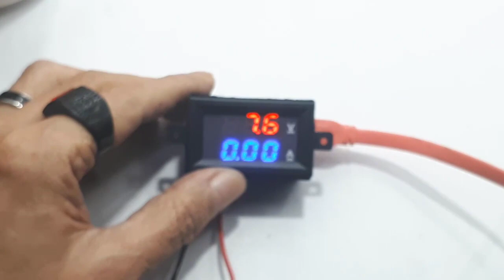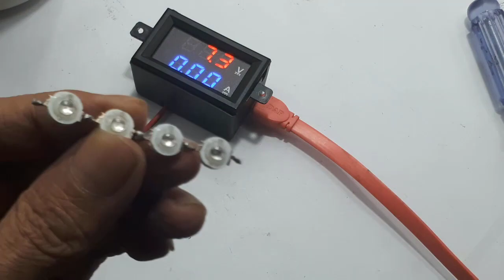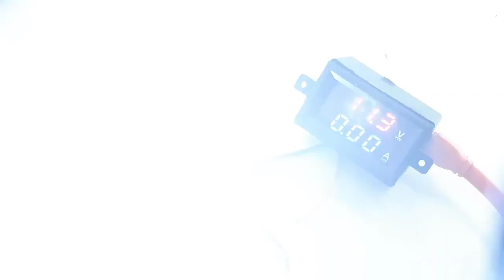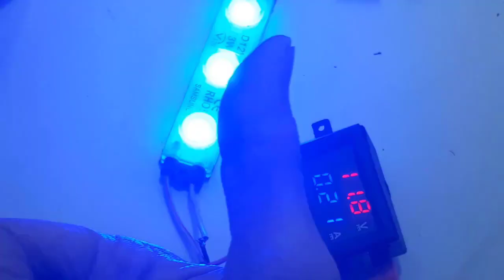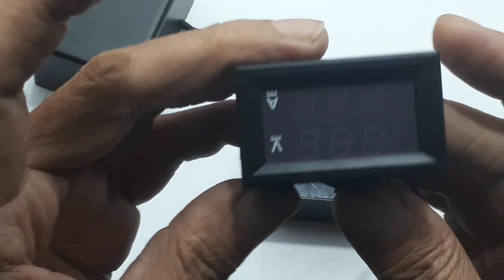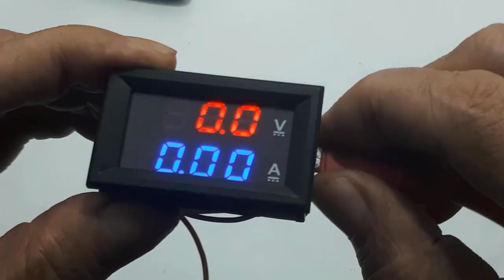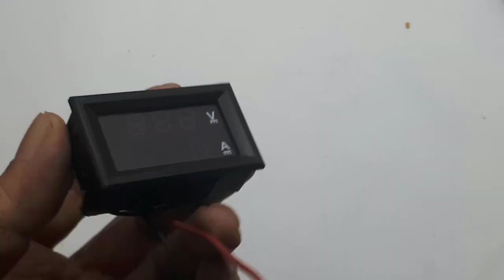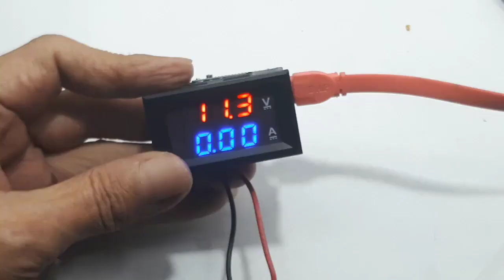lab bench power supply 6-32.5V 10W power supply PSU Mini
Link Pembelian :
Mini 360 Step Down Module MP2307 Buck Micro Stepdown Module

lab bench power supply 6-32.5V 10W Regulator Adjustable Super Mini Ide Kreatif DIY PSU Mini
Rangkaian ini membutuhkan modul MT3608. Modul ini merupakan modul step UP, yang dapat mengeluarkan tegangan output sampai 32V.

00:00 Radal05
00:18 Power supply terkecil
01:20 Test Lab bench
05:55 Assembly

Kenapa dalam membuat lab bench ini saya menggunakan modul ini, karena sangat pas sekali bila kita menggunakan tegangan inputnya menggunakan charger smartphone.
Karena, jaman sekarang pasti mempunyai charger smartphone yang sudah tidak terpakai. Karena itu salah satu fungsinya sebagai regulator adjustable.
Yang kalian harus perhatikan dalam penggunaan modul ini, secara teori modul ini bekerja maksimum sebesar 10V. Artinya besar arus maksimum tergantung dari besar input yang digunakan.
Bila lab bench bisa digunakan secara maksimum, kalian harus menggunakan charger 5V, 2A artinya 10W.
Modul ini sederhannya dapat merubah teganagn dari 5V ke 12V, 24V bahkan 30V.
Dan tujuan utama saya membuat video ini, agar kalian dapat membuat regulator adjustable, dengan biaya minimum, dan dari pengalaman. Daya modul ini sudah emmadai bagi kalian coba2 rangkaian elektronik, tentunya rangkaian dasar elektronik.
Di beberapa video, biasanua judulnya :
Cara menaikan tegangan dari 5V ke 12V
cara menaikan tegangan dari 5V ke 24V
atau
Cara merubah tegangan 5V menjadi 12V.